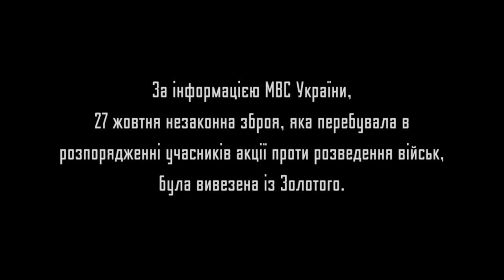Ты мне не ставь УЛЬТИМАТУМ! Полная ПЕРЕПАЛКА Зеленского и Добровольцев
На этом канале собраны только актуальные новости деятельности Президента, партии Слуга Народа а так же актуальные новости Украины и мира.